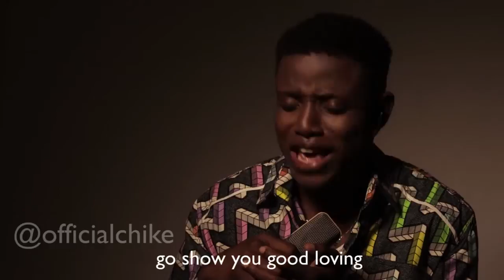Chike - Beautiful People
Shot a promo video for the amazing artiste Chike's new track-
Beautiful People. His voice is fire!

Follow @officialchike

to learn more about JinglaNation.